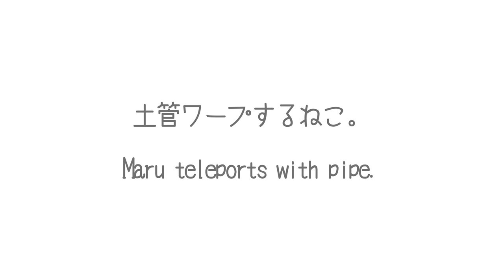土管ワープするねこ。-Maru teleports with pipe.-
猫 まる cats 土管ワープ！Maru teleports with pipe!